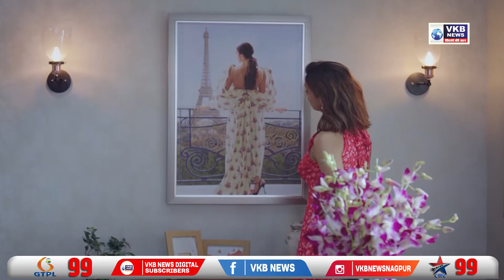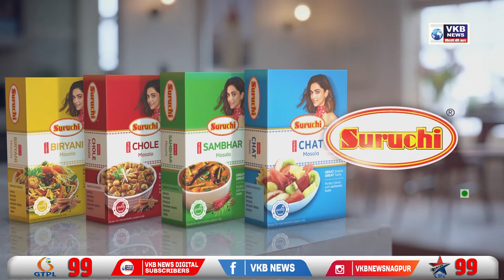सरकारी कर्मचारियों का धरना आंदोलन